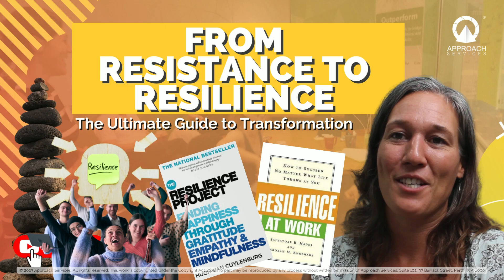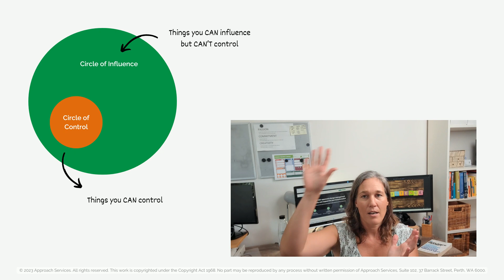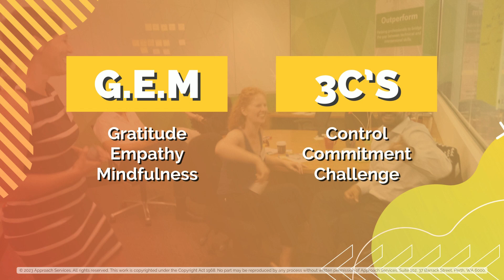From Resistance to Resilience: The Ultimate Guide to Transformation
💪 Watch this ultimate guide to transforming resistance into resilience.

CHAPTERS:
1:17 Gratitude, Empathy and Mindfulness (GEM)
2:53 Control, Commitment and Challenge (3C's)